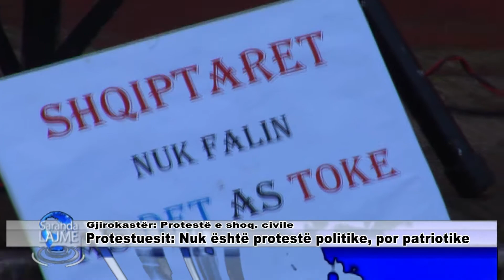29 mars 2018 lajmet e enjte